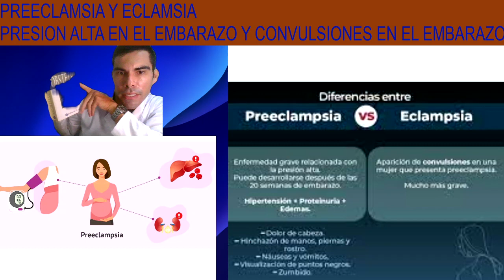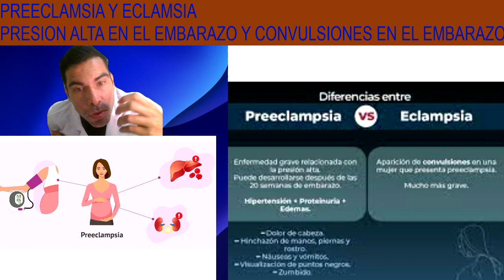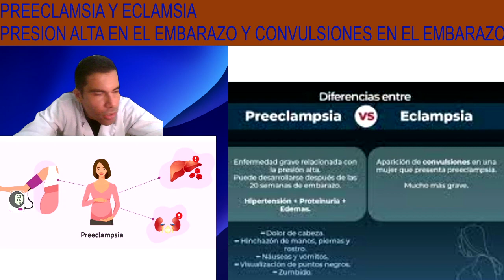PREECALMSIA Y ECLAMSIA EN EL EMBARAZO.PRESION ALTA EN LA GESTACION.